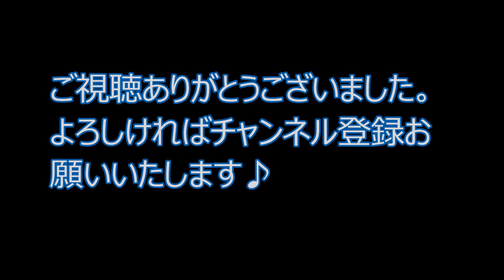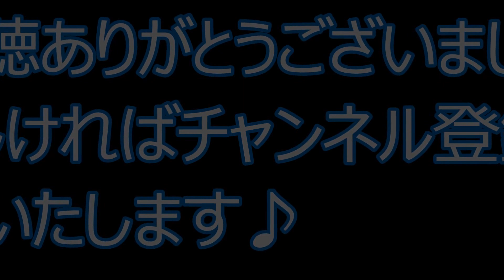広瀬すず炎上の理由画像動画。とんねるず食わず嫌い。Twitter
【関連動画】

・広瀬すずの博多弁が可愛すぎる！CMで初挑戦「全部でたとー！？」　明星一平ちゃん　夜店の焼そば「マヨンナ篇」CM本編＋メーキング

広瀬すず cm
広瀬すず とんねるず
広瀬すず しゃべくり
広瀬すず バスケ
広瀬すず 食わず嫌い
広瀬すず ゼクシィ
広瀬すず おしゃれイズム
広瀬すず ドラマ
広瀬すず サッカー
広瀬すず cm ゼクシィ
広瀬すず cm 一平ちゃん
広瀬すず cm jr
広瀬すず cm マッチ
広瀬すず cm レオパレス
広瀬すず cm 東京ガス
広瀬すず cm usj
広瀬すず cm ソフトバンク
広瀬すず cm 焼きそば
広瀬すず しゃべくり007
広瀬すず しゃべくり フル
広瀬すず バスケットボール
広瀬すず バスケット
広瀬すず ゼクシィ cm
広瀬すず cm レオパレス21

広瀬すずアリス
広瀬すずバスケ
広瀬すず
広瀬すず cm
広瀬すずcm
広瀬すずちはやふる
広瀬すずドッキリ
広瀬すずドラマ
広瀬すず映画
広瀬すず炎上
広瀬すず バスケ
広瀬すず学校のカイダン
広瀬すずgirls locks
広瀬すずが、『レオパレス21
広瀬すず ドラマ
広瀬すずキスシーン
広瀬すずキス
広瀬涼
広瀬すずメイク
広瀬すずものまね
広瀬すずのgirls locks
広瀬すず中川大志
広瀬すずのcm
広瀬すずおしゃれイズム
広瀬すずラジオ
広瀬すずしゃべくり
広瀬すずとんねるず
広瀬すず歌
広瀬すずゼクシィ
広瀬すずアリス